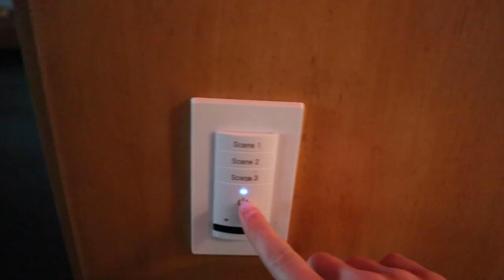The Highs & Lows of Finals Week In College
A countdown to college graduation, life updates, thoughts, and more. Highlights all the ups & downs of a senior year experience.

Stick around and join me in this crazy journey.

What's in this video:

00:00 - Intro
00:23 - Finals Talk & Job/Travel Update
01:22 - Don't Listen To Yourself When You're Sick
02:50 - I'm 22 Today
03:08 - Birthday Night
03:17 - I Applied To A Job
03:32 - Documenting Job Searching
04:03 - Application Process & General Thoughts
05:06 - Fashion
05:11 - Unplanned Trip
05:15 - Diagnosis
05:42 - Finals Update & End